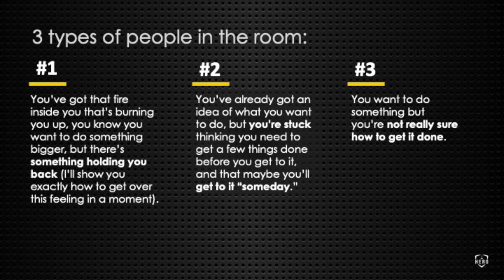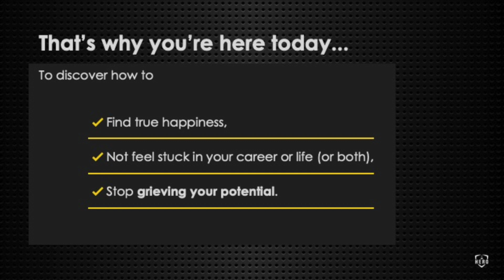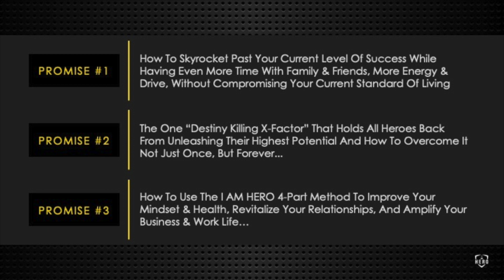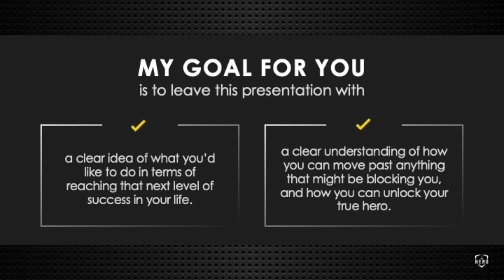How to grow your functional medicine practice without sacrificing your family - FMSS Dr Zaino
Looking to grow your functional medicine practice without sacrificing the rest of your life?  Check out this short clip from Dr. Chris Zaino speaking from the stage of the Dream Practice Functional Medicine Success Summit.